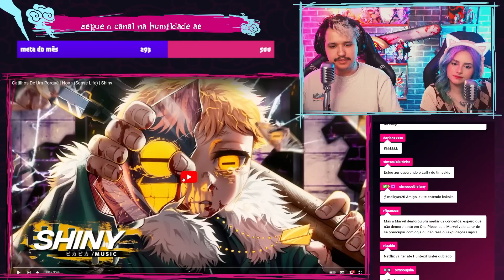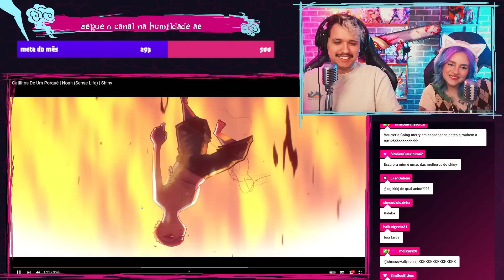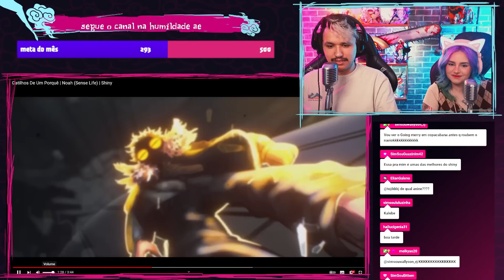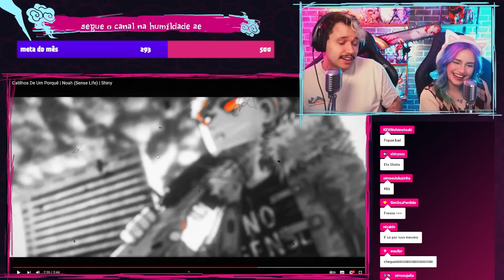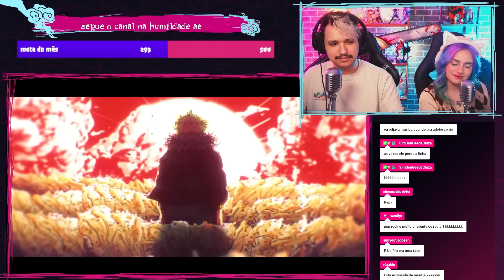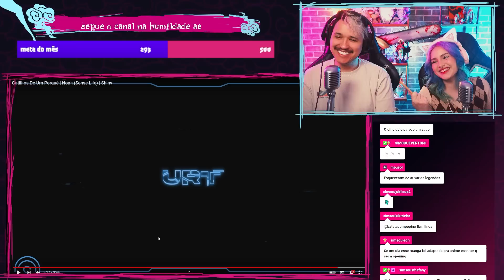Reagimos a "Gatilhos De Um Porquê | Noah (Sense Life) | Shiny"